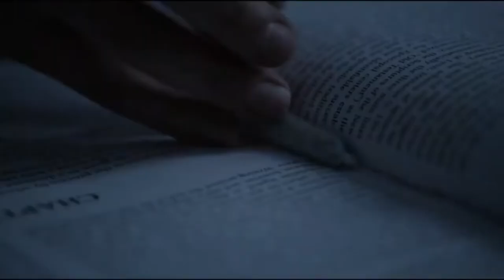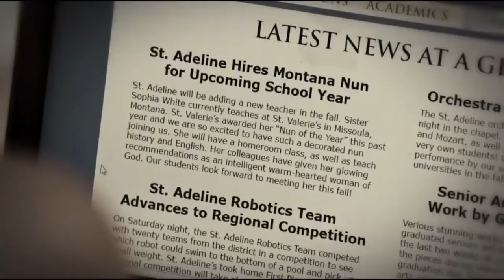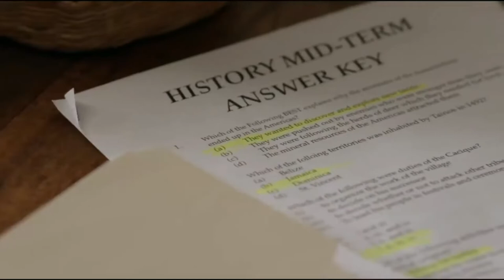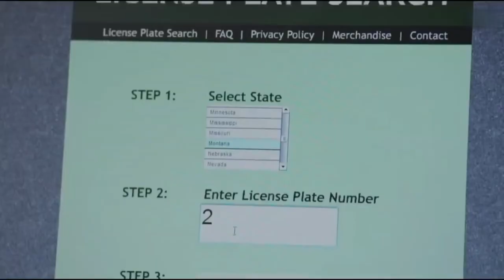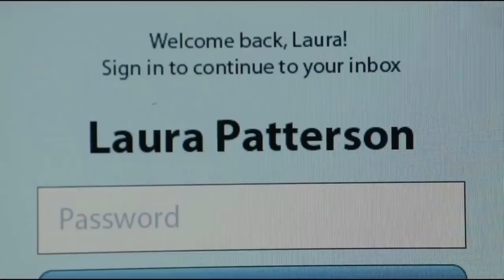Bad Sister (2016) movie explained in Hindi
hello guys,
Bad Sister (2015) full movie explained in Hindi | Bad Sister Summarized Story in हिन्दी/اردو | FC Studios